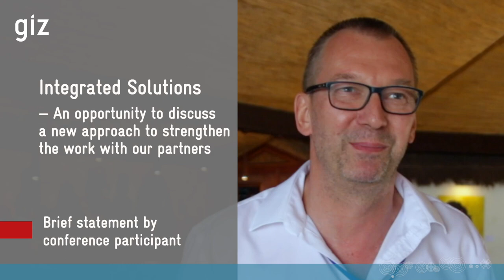Integrated Solutions — An Opportunity to Discuss a New Approach to the Work with Our Partners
✅ Brief statement by Ralf Sanftenberg at the 2023 SNRD Africa conference "Transform & Innovate: Future-proof Food Systems", which was held in Somone/Senegal, 8-13 October.

Ralf is Director of GIZ's Division Rural Development and Agriculture and in charge of the Special Initiative Transformation of Agri-Food Systems.

SNRD Africa is short for GIZ's Sector Network Rural Development Africa.